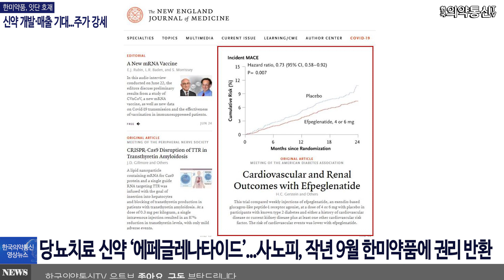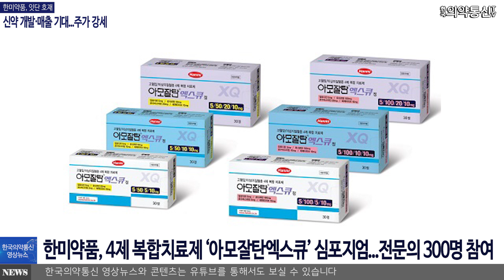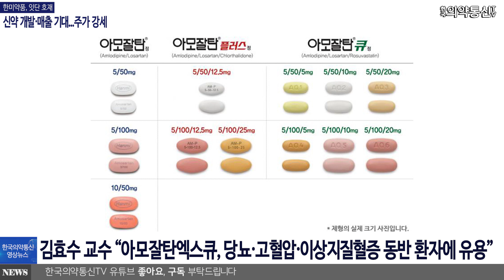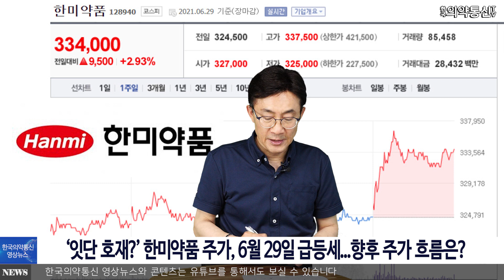한미약품, 잇단 호재 신약 개발·매출 기대...주가 급등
신약 심혈관계 신장 질환#에페글레나타이드#